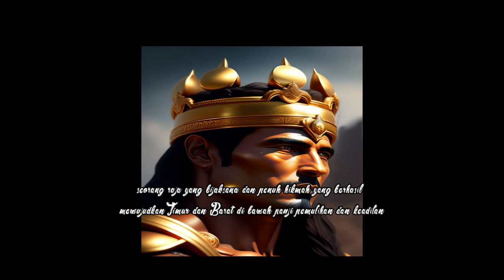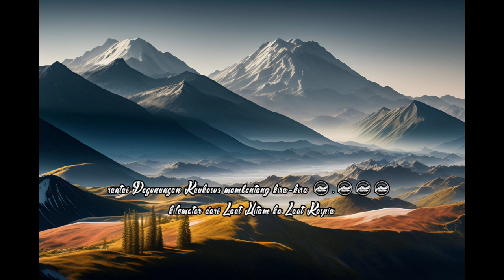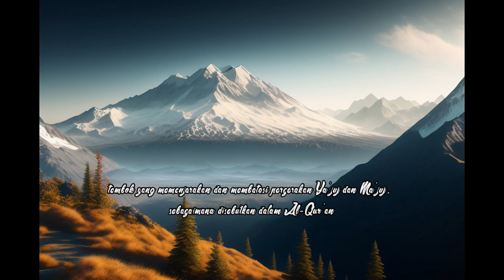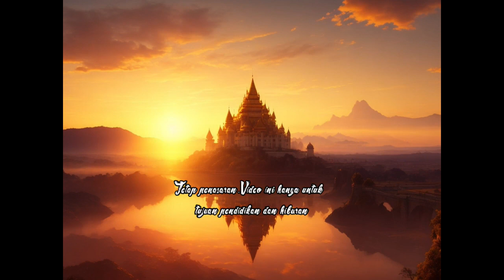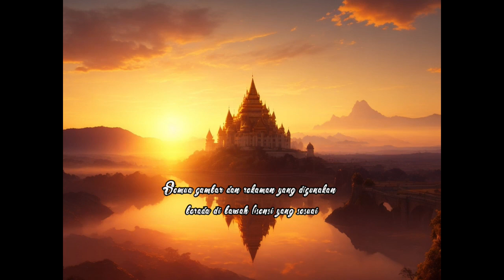Kisah Iskandar Zulkarnain: Raja Bijaksana yang Menyatukan Timur dan Barat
Dalam episode ini, kita akan membahas kisah Iskandar Zulkarnain, seorang raja yang dikenal dalam Al-Quran sebagai pemimpin hebat yang memerintah dari Timur hingga Barat, menghubungkan dua belahan bumi. Dalam kisah ini, kita akan menggali cerita tentang tembok besar yang dibangunnya di Pegunungan Kaukasus, legenda Gog dan Magog, serta bagaimana Iskandar yang bijaksana menggabungkan keahlian dan panduan ilahi untuk menciptakan kerajaan yang adil dan damai. Jangan lupakan kisah yang menginspirasi ini!
pengetahuan umum#cara membuat#tutorial cerita dan pengetahuan.